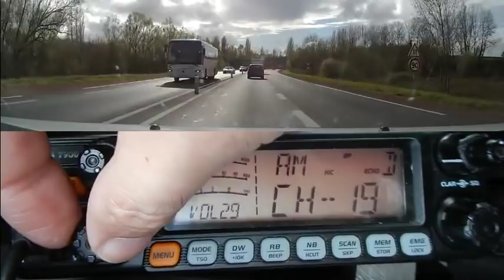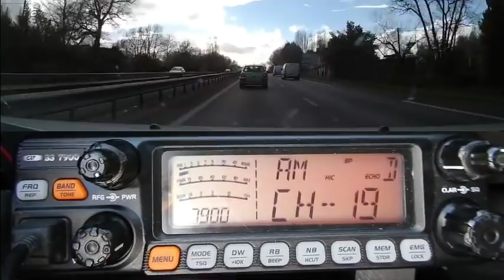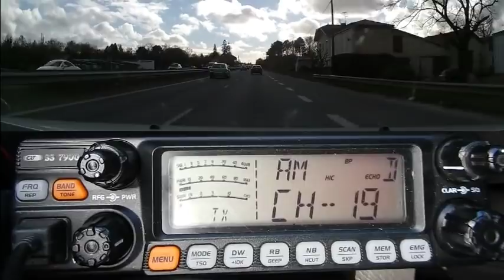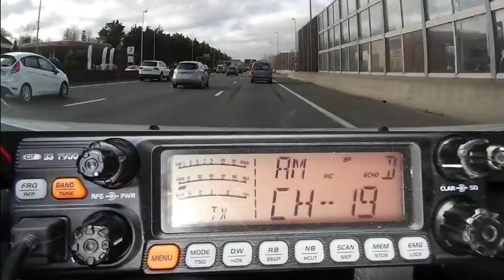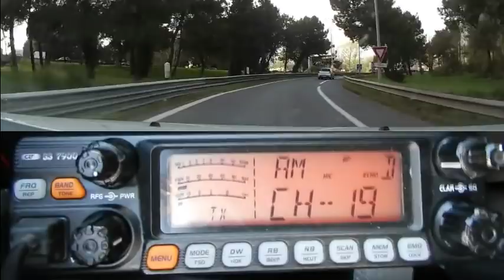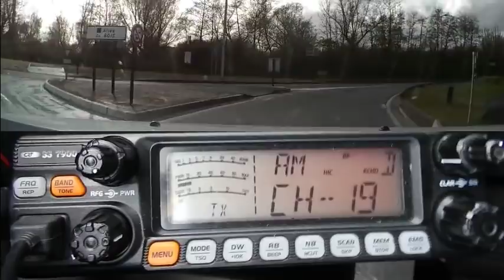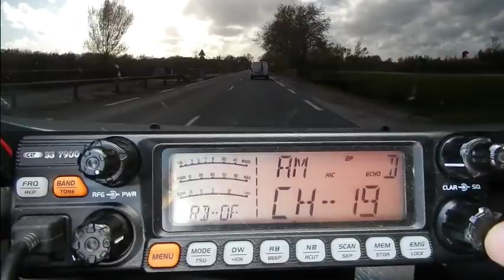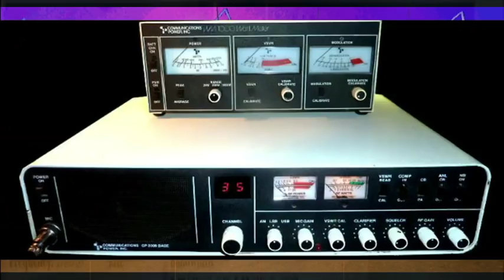Cibi Canal 19 Canal 19 QSO AM CRTss7900 (04 04 2018)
Il y a toujours du monde sur la Cibi. En voici une fois de plus la preuve. Il ne faut pas hésité à prendre le micro. Il est  fait pour ça. ;)
73'51 de Dundee33 ~ 14DR33 ;)
Pour plus d'info sur la Cibi :